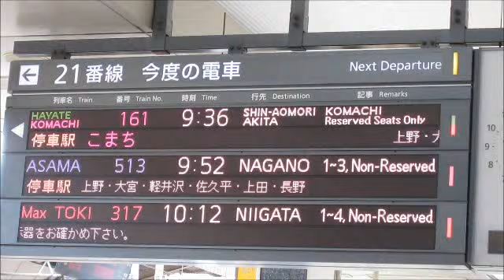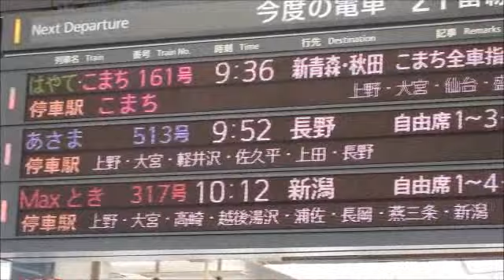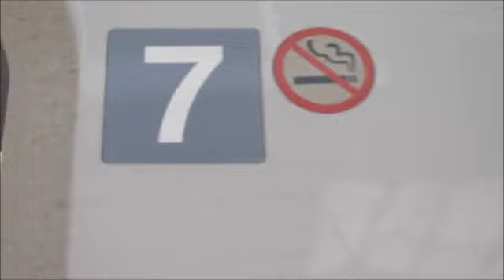TOHOKU SHINKANSEN AT TOKYO STATION